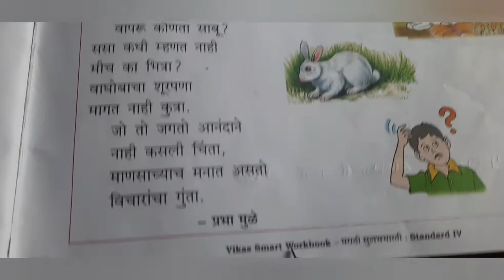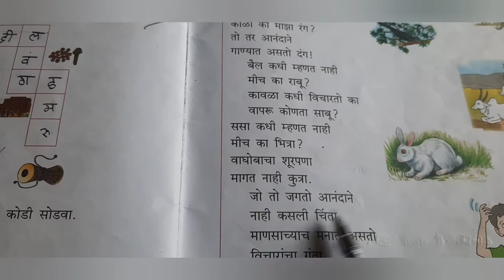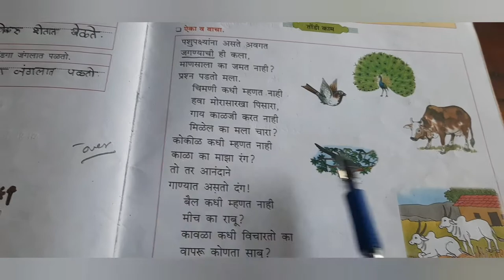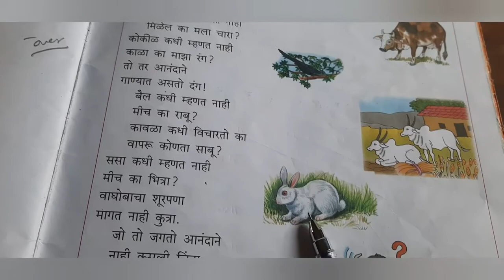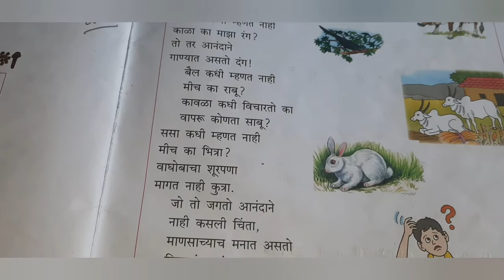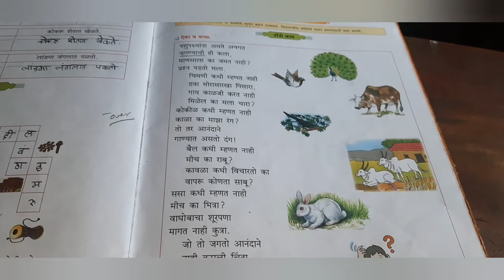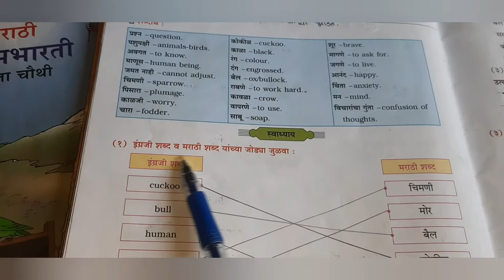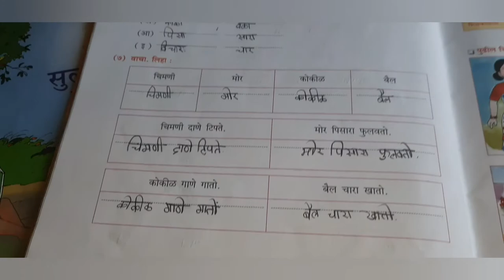MARATHI (poem) 28 prashna.std 4th